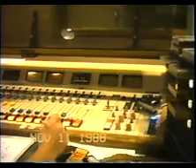GILDA MIROS & GONZALO BENITEZ ECUADOR WITH LOVE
EL MAESTRO GONZALO BENITEZ LE COMENTA A GILDA MIROS SOBRE "LA VASIJA DE BARRO" DEL FOLKORE ECUATORIANO  DURANTE PROGRAMA RADIAL DE GILDA.